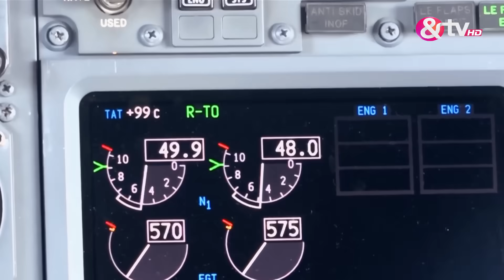Bhabi Ji की पल्टन निकले London on Flight! | Bhabi Ji Ghar Par Hai | &TV